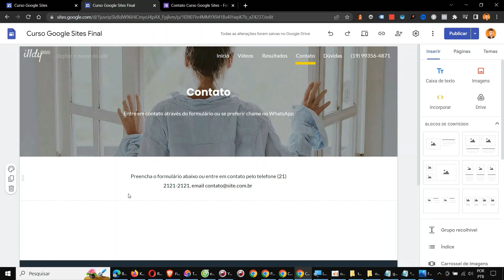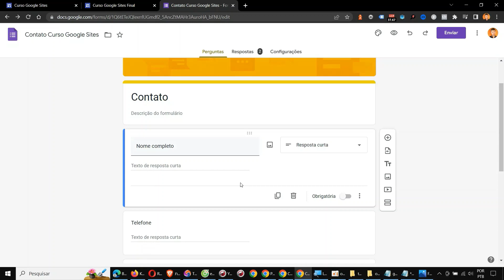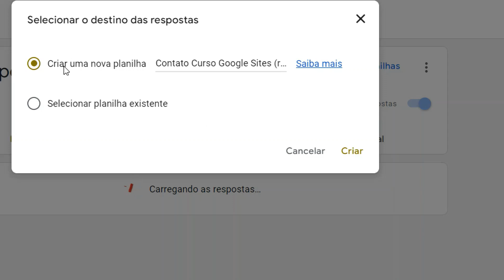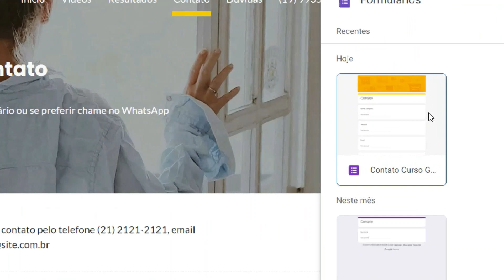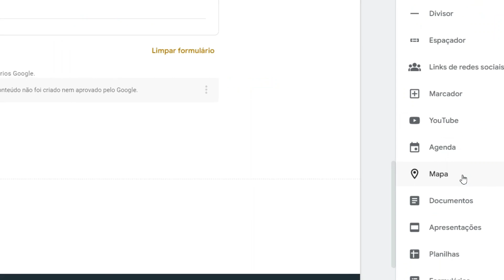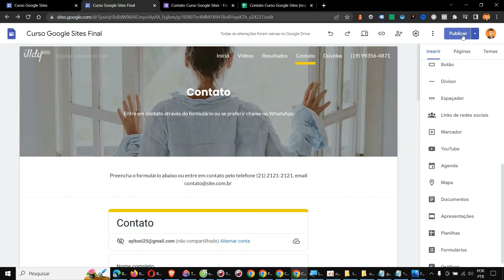Formulário de contato no Google Sites - Aula 13 do Curso de Google Sites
Aprenda como montar a página de contato com formulário do Google Forms no seu site.

Participe e ajude na divulgação do vídeo e canal! Acesse mais tutoriais, artigos e dicas em texto e vídeo.